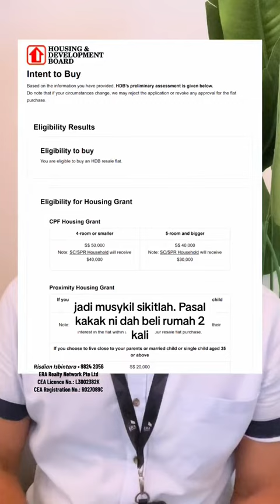HDB Tik Tok| Video Sharing: First Timer Grant at 56 Years Old, Singapore | Risdian Isbintara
Client Risdian jual rumah 5-bilik mereka dan beli rumah 3-bilik bayar habis.

Mereka tak pernah ambil grant sebelum ini. Apa yang pelik, ini bukan rumah pertama mereka.

Kerana mereka tidak pernah rumah direct dari HDB (BTO/ SBF, etc).
Rumah pertama mereka pun rumah resale 4-bilik tapi entah macam mana, tak ambil grant bila beli dulu.

Waktu mereka upgrade dari rumah 4-bilik pada rumah 5-bilik ini pun, takde yang tawarkan untuk mereka ambil grant.

Jadi bila Risdian applykan mereka Intent to Buy apabila nak mula proses jual beli rumah untuk mereka, dapat tahu mereka masih layak ambil first timer grant. Macam musykil juga pasal Kakak cakap dah beli rumah 2 kali.

Takpe, just to be sure, kita email pada pihak HDB. HDB jawab memang betul, mereka tak pernah ambil grant dan masih layak nak ambil grant.

Jadi alhmadulillah, mereka dapat First Timer Grant sebanyak $80,000.

▶️ Sila tonton Part 4.

Sila LIKE dan SHARE.
😊 Follow Risdian Isbintara
♦️ Sell • Buy • Real Estate
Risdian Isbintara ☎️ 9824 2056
ERA Realty Network Pte Ltd
CEA Licence No.: L3002382K
CEA Registration No.: R027089C